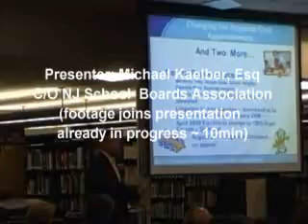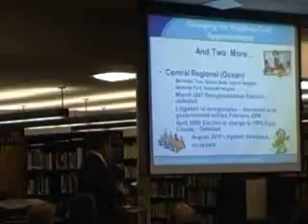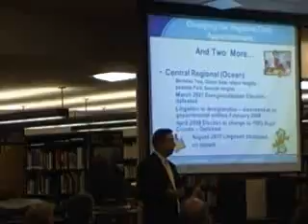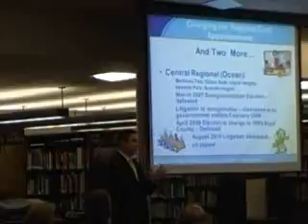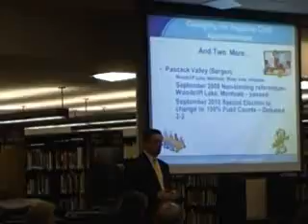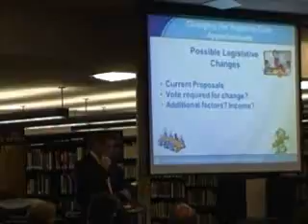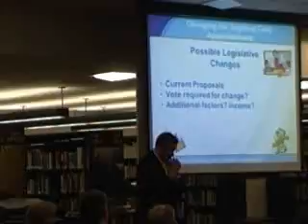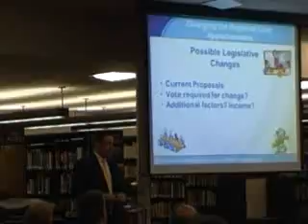WMR BOE MTG March 22 2011 Part 2 of 19